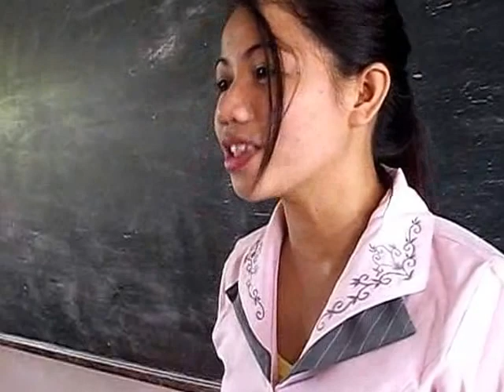WANSAPANATAYM SA AKING PAG-IDLIP (scene 9)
project in panitikan sa pilipino